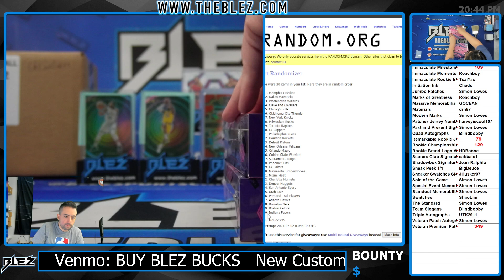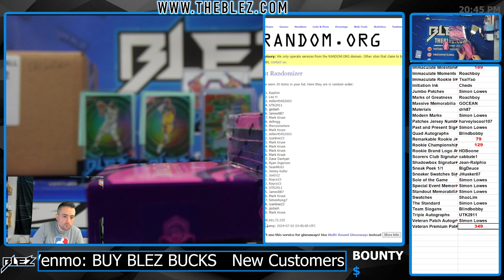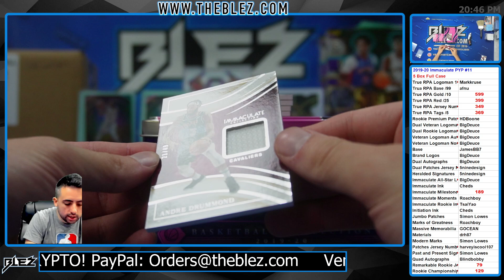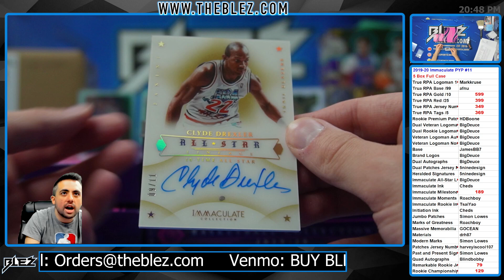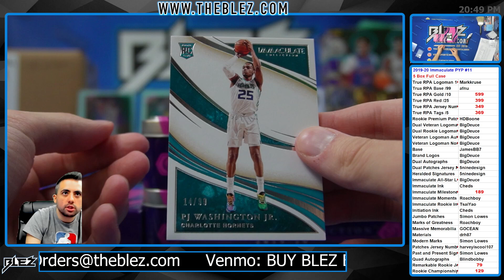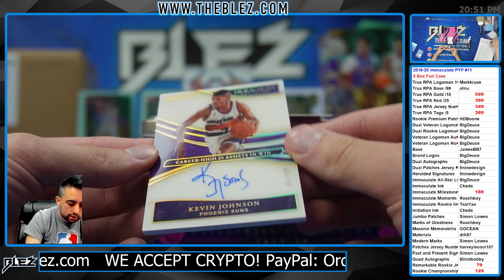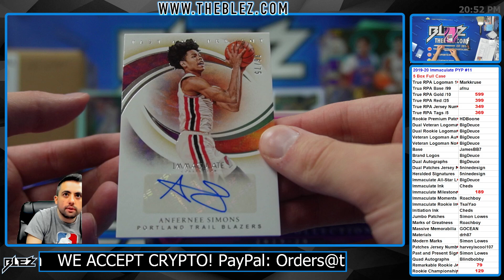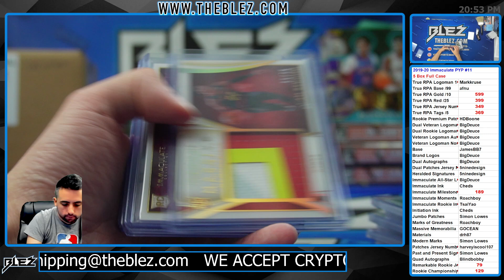2019-2020 Panini Immaculate Hobby NBA 5 Box Full Case Break #11 Pick Your Parallel